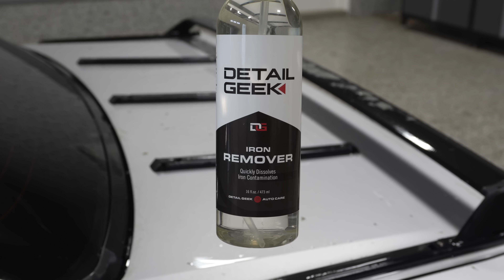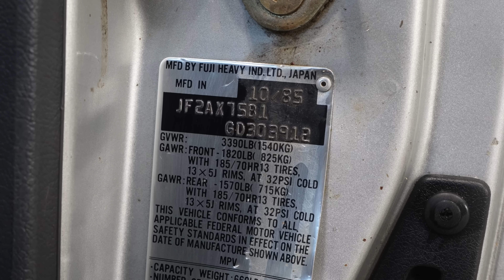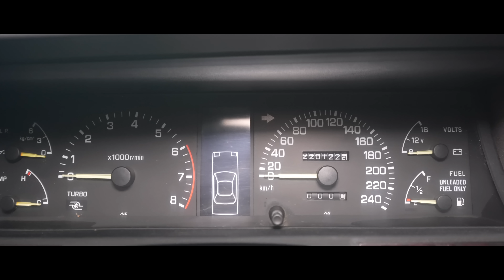I Found The RAREST Car From The '80s To Detail!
NEW Channel - @TheYardGeek

Products used:

🇺🇸  Viewers

Bissell SpotClean Professional
Crevice Tool
McCulloch MC1375 Steamer
Undercarriage Washer
Pump Sprayer
Black Nitrile Gloves
Microfiber Wash Mitt
Rupes Polisher
Microfiber Cutting Disc
Lake Country 5.5” Pads
FLEX Swirl Finder Light
Detailing Clay
Foam Cannon
Grit Guards
Wheel Brushes:

Folex Spot Remover
CarPro PERL
CarPro CQuartz UK 3.0
CarPro Reload

🇨🇦 Viewers

Bissell SpotClean Professional
Crevice Tool
McCulloch MC1375 Steamer
Undercarriage Washer
Pump Sprayer
Microfiber Wash Mitt
Rupes Polisher
Microfiber Cutting Disc
Wheel Brushes:
Detailing Clay
Foam Cannon
Grit Guards

CarPro PERL